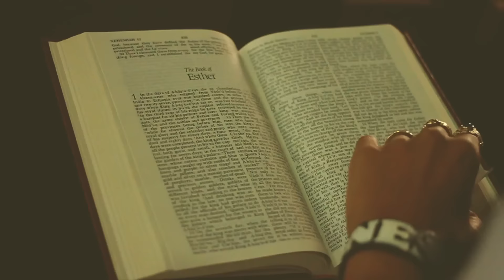Suzie Soprano - Keep One Down (Prod By Scott Storch)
TW: @ScottStorch @SuzieSoprano1